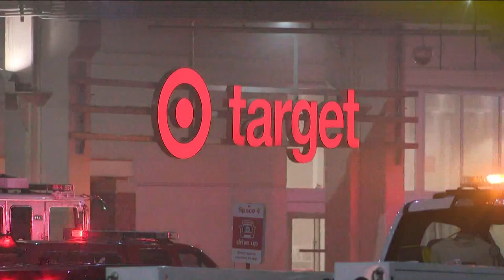Plane makes emergency landing, clips semi-tractor trailer in I-985 in Gwinnett County, authorities s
The Federal Aviation Administration said the pilot of a single-engine Piper PA-28 was forced to land with two people on board.